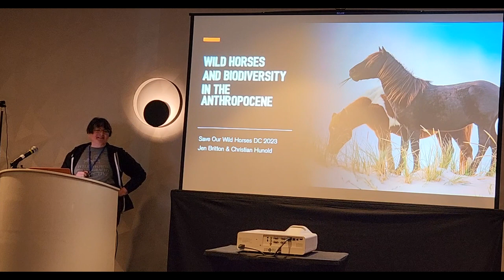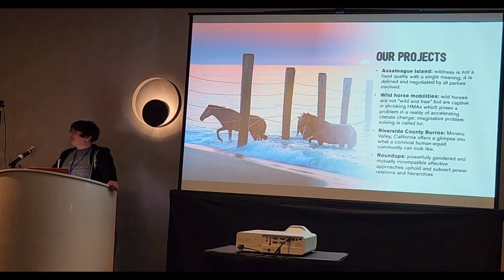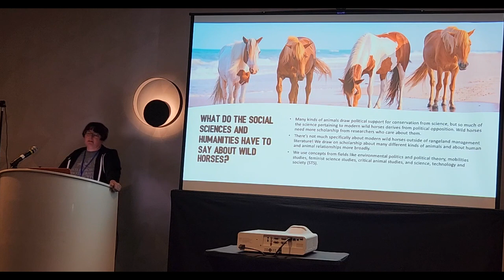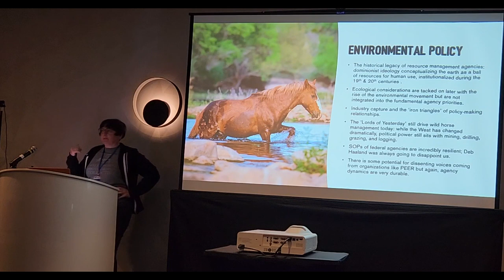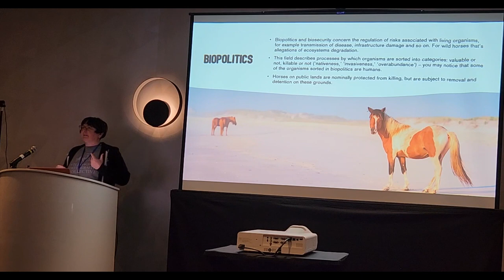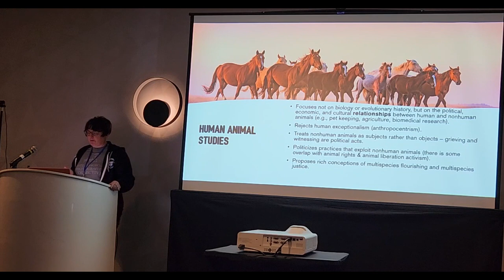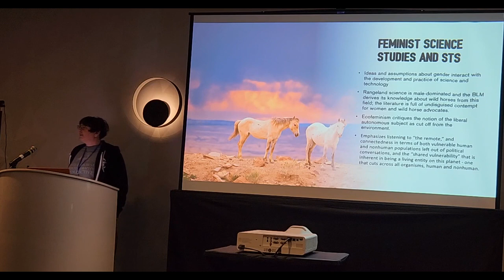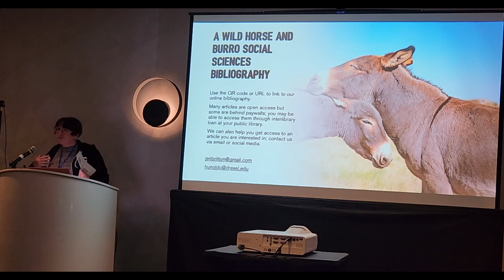Presentation by Jen Britton at the 2023 Save Our Wild Horses DC Conference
Wild Horses and Biodiversity in the Anthropocene